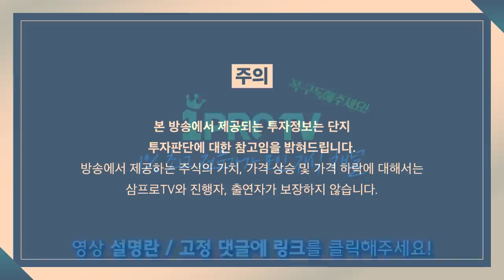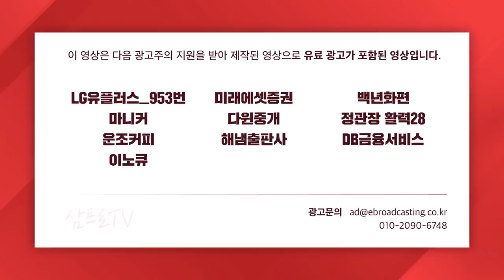[심층 인터뷰] 신사업 분할과 지주사 체제 전환.. 기업가치 평가 위한 불가피한 선택? f.머니투데이방송 권순우 기자